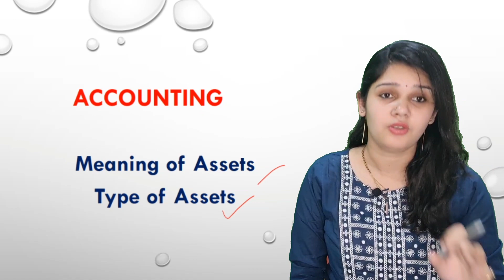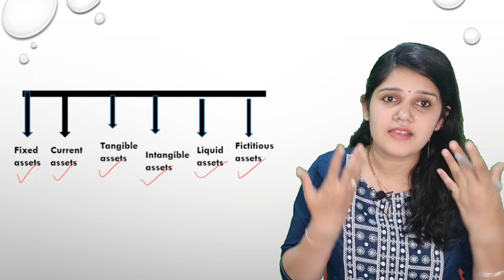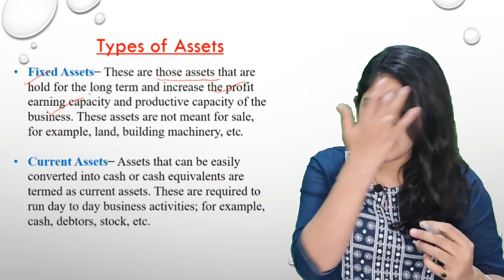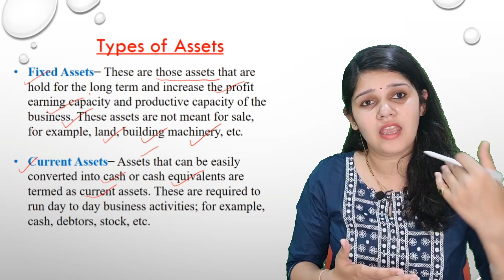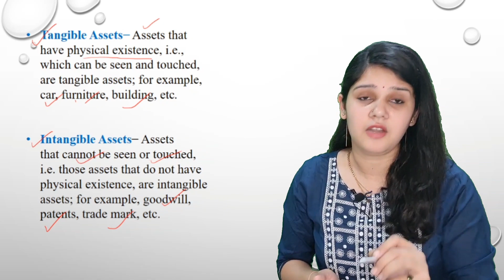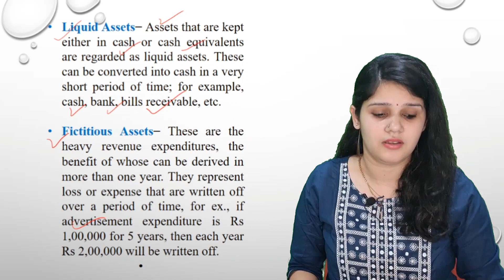Accounting # Assets # Type of Assets